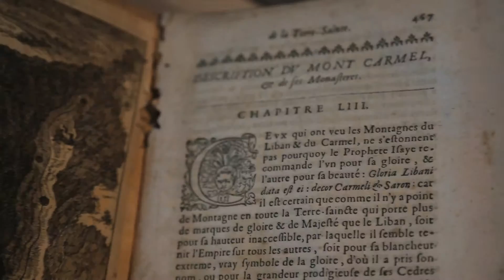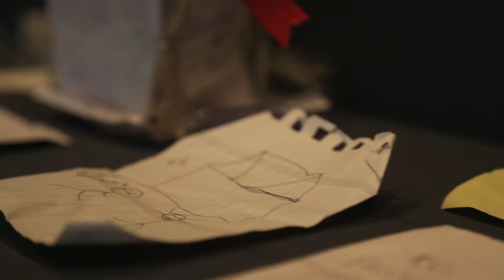"LIEUX SAINTS PARTAGÉS" - Visite vidéo de l'exposition au Mucem (2015)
Presented at the Museum of European and Mediterranean Civilizations (Mucem) in Marseilles, this temporary exhibit explores the phenomenon of followers from different communities of faith attending the same sanctuaries.

The exhibition presents some thirty shared sacred sites around the mediterranean, from the Maghreb to the Middle East, by way of Notre-Dame-de-la-Garde in Marseilles, the Holy Land, Lampedusa and Istanbul...

From 29 April To 31 August 2015
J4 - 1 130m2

General curator: Dionigi Albera, anthropologist, director of research at CNRS (IDEMEC)
Associate curator: Manoël Pénicaud, anthropologist, MuCEM, CNRS (IDEMEC)
Executive curator : Isabelle Marquette (MuCEM)
Space Design: Nathalie Crinière (Agence NC)